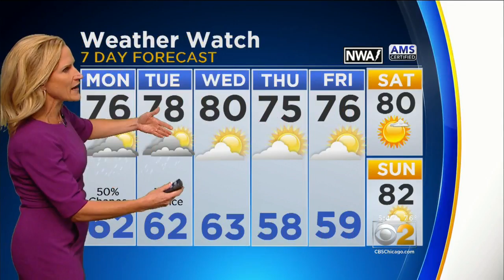CBS 2 Weather Watch (5:30 p.m. Aug. 27, 2017)